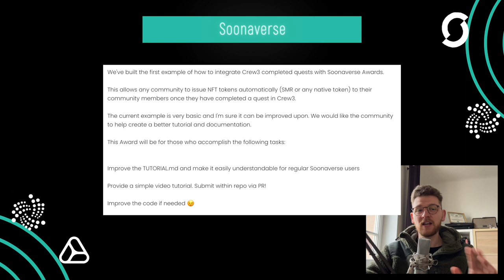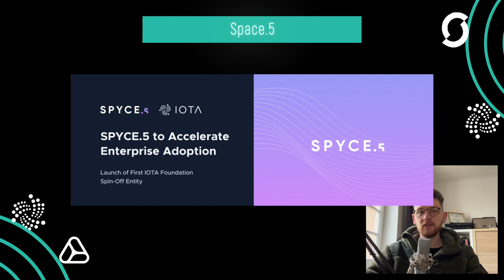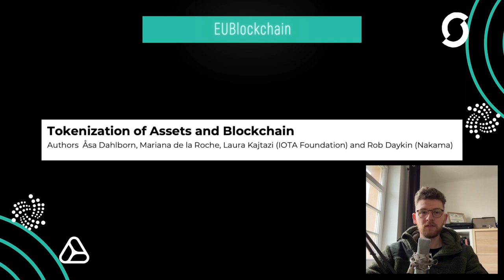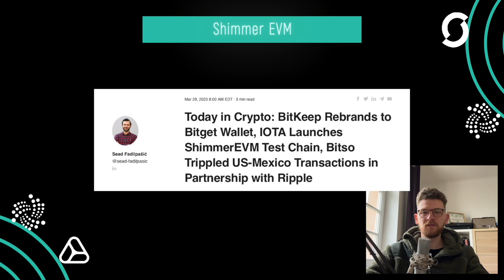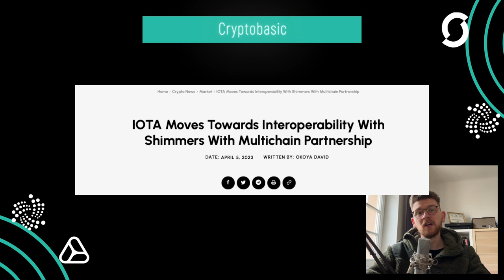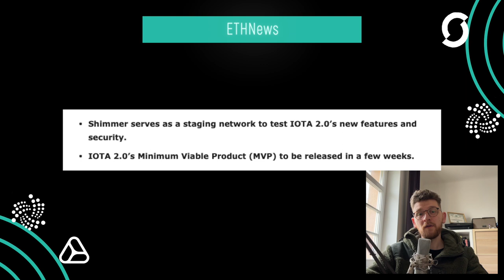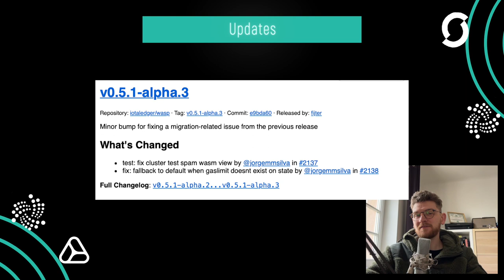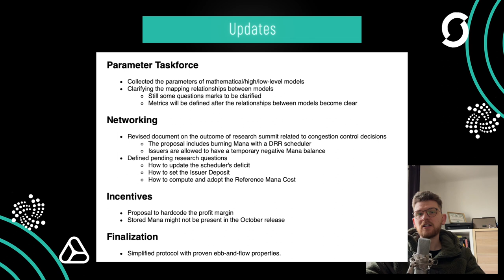Schneller als Bitcoin und günstiger als Ethereum. Shimmer erobert den Markt - IOTA News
Shimmer EVM ist endlich erschienen, damit kommen die ersten Projekte die man ordentlich testen kann. Die Medien verbreiten die Nachricht, die Menschen probieren die Produkte aus und werden folgendes feststellen: Shimmer ist schneller als Bitcoin und günstiger als Ethereum! Wer dann noch sein Menschenverstand einsetzt wird zu dem einzige Schluss kommen: Probably Nothing.